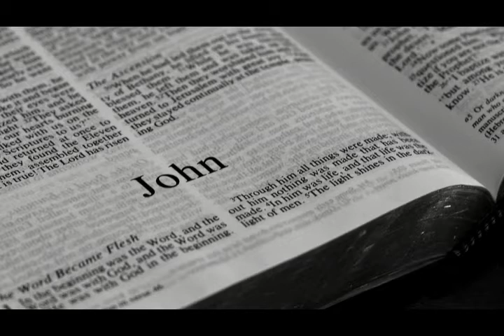Devotional for September 23, 2020 - Unraveled Shame - JOHN 4:4-29 - The Samaritan Woman at the Well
September 23 - Unraveled Shame
JOHN 4:4-29 - The Samaritan Woman at the Well
Her life has certainly not gone as planned—five husbands, societal shame, isolation. No one plans for that. And then Jesus finds her in the most unlikely of places—at the well at high noon—and invites her into a new world. The shame she’d known unravels. The isolation she lived unravels. Grace surprises her and offers her good news to proclaim.

Digital resources from A Sanctified Art LLC (SA) @sanctifiedart